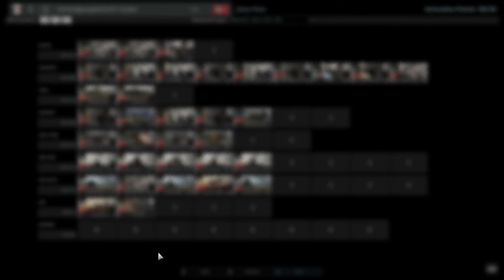Paragáni dokázali, že na ně mohu být hrdý | Steel Division 2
Komentované bitvy z multiplayeru strategie Steel Division 2, společně s živým komentářem.

FireTight
DCVhxoxQhCY0NEAAgFckkt70K+ghCAAt4OcOkFUcOl4oE8t4oE8kTwcOjX6AAyUcb6qX4AAt4iE8kUcb6ocKAAiKiAAiHGK+qOCAAh+YK8j92E8hYgAAgPOK8iCKcOsNEAAsaWAAsOQABMEscOl4iE8qHwAAgheAAr9ocOgOok+iFQK+iCGb6sCGb6A=

Satyrritter
DCVbBoghCEyKdUCdiq4lNBUoupFUQlNUNUlNWqslNKlYlNSb0ABSpAABVQklNEmMlNEzgABEN8ABIXKFFFJslNargYRAOiFFiqYuhGpglNGq8lNipwuhGWiFFQh4lNQSglNASdgxSpwuhAL8uhQhEABUOYYRFAMABQMIuhWsAlNEL0upAdUAAA==